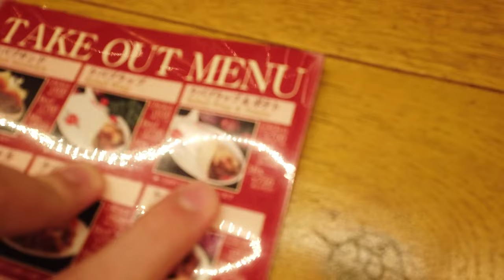I Found Turkish Kebab in Japan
Join me as I stumble upon an authentic Turkish kebab spot in Japan. Watch as we explore how this Middle Eastern favorite has been adapted for Japanese tastes while keeping its traditional essence. Perfect fusion of two distinct food cultures!